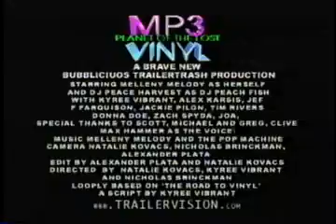Planet of the Lost Vinyl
A clip from an epic feature film yet to be released, soon to be made, coming to a theater near you. In the meantime, enjoy the trailer.